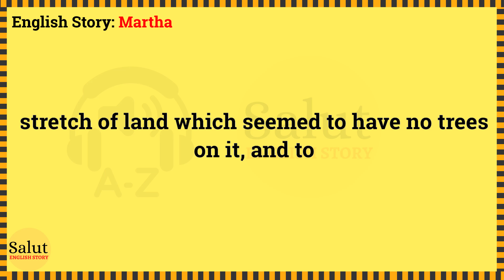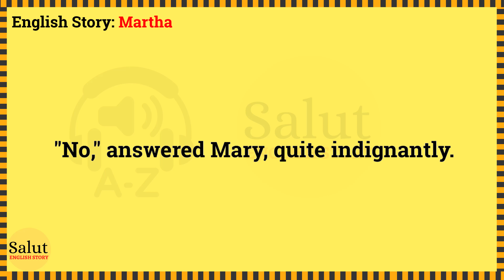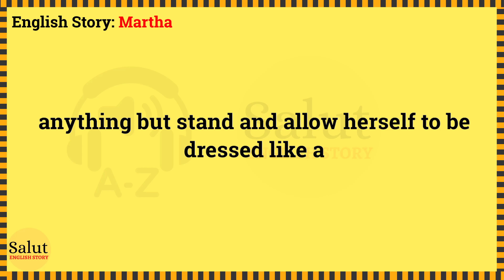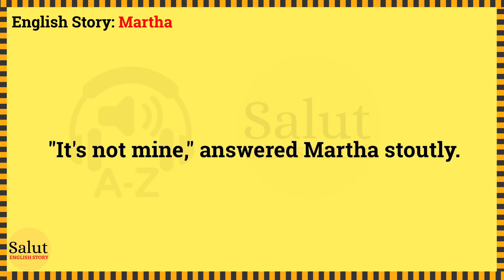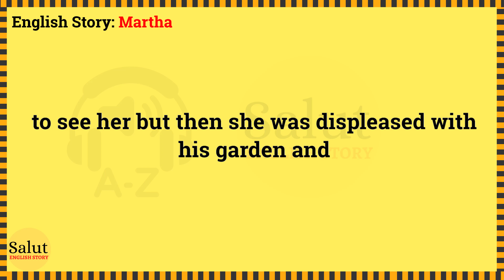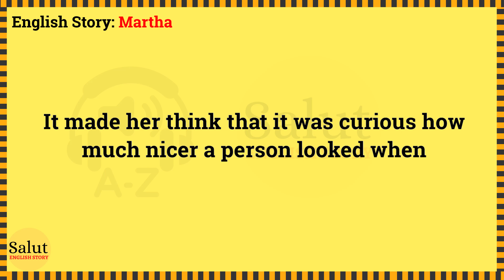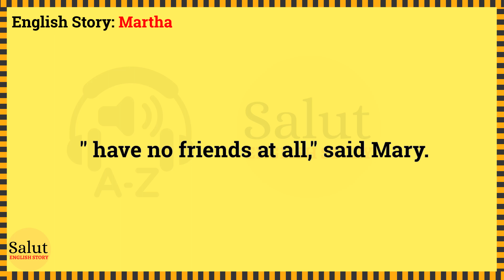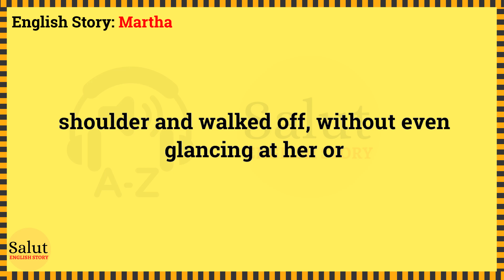Learn English through story 🔥 Level 2 - Martha | Salut English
Martha by Frances Hodgson Burnett

🍁 English story. When she opened her eyes in the morning it was because a  young housemaid had come into her room to light the fire  and was kneeling on the hearthrug raking out the cinders  noisily. Mary lay and watched her for a few moments and  then began to look about the room.